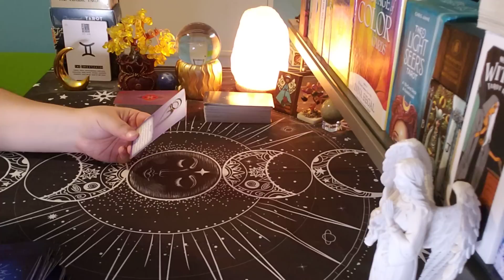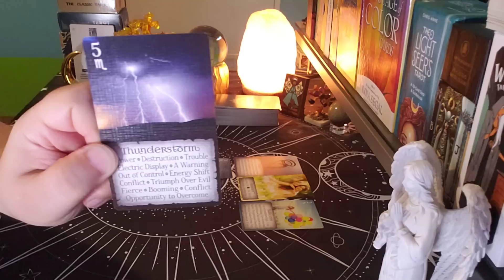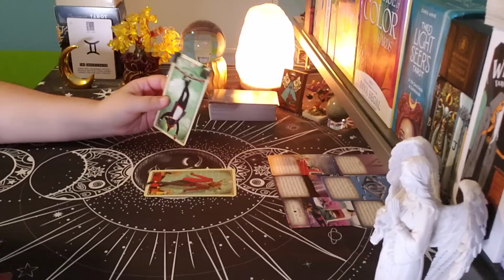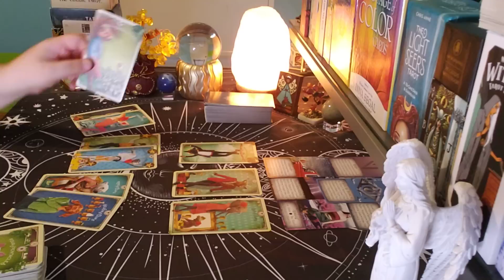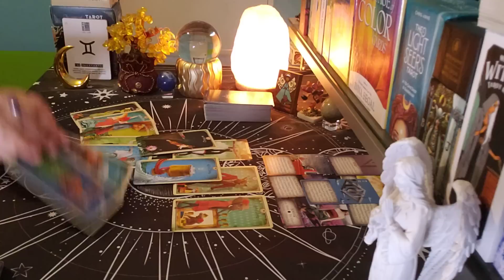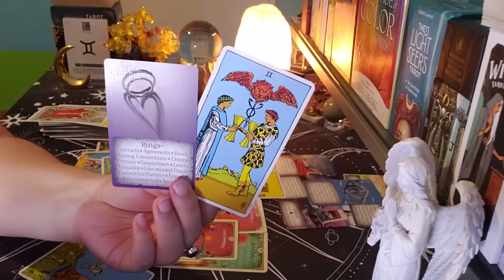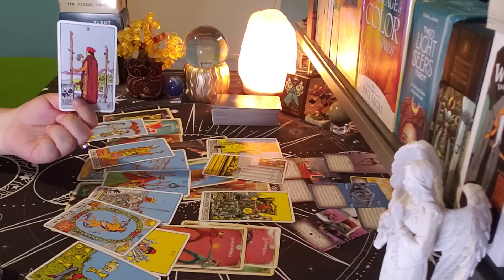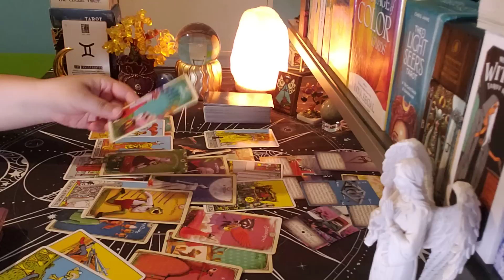GEMINI ♊ ALMOST PERSONAL "They Want You To Miss Them..."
gemini tarot